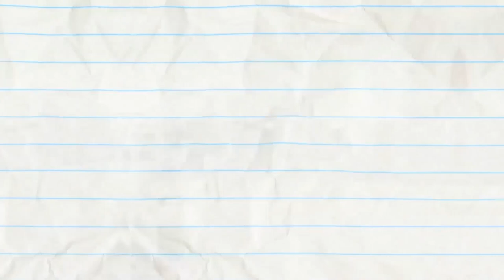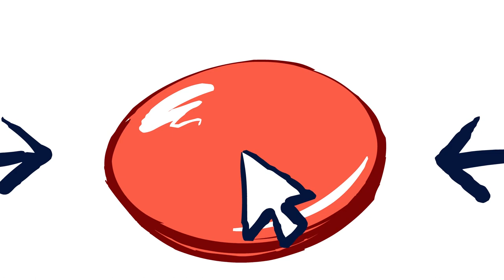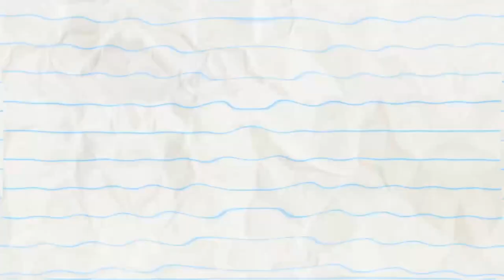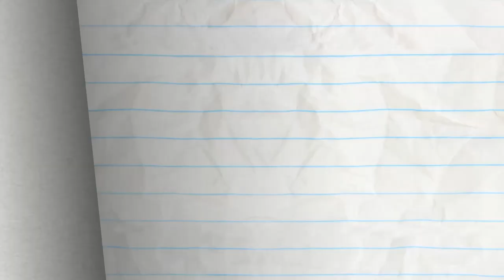Random Act Of Cuteness And More Pencilmation! | Animation | Cartoons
2:08 - ROMESICK

5:43 - THE CART OF WAR

7:54 - CONFLICT OF INTERNET

10:17 - BOSSED IN SPACE

13:08 - WORDPLAY

15:17 - OUT OF SIGHT

17:26 - CLIMB AND PUNISHMENT

19:18 - KICKED IN THE CLASS

22:08 - COFFEE CRAZE

24:16 - SWEEP STAKES

26:25 - THAT SINKING FEELING

28:15 - MINI MISCHIEF
Pencilmate and Mini Mate are fighting again… with a bonus Gremlin effect that Pencilmate did not expect!

Random Act Of Cuteness And More Pencilmation!